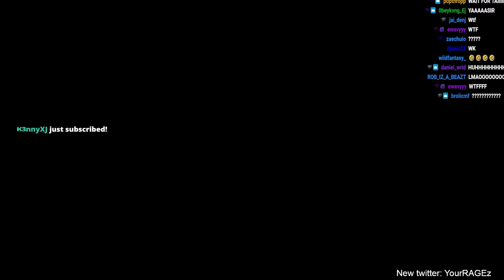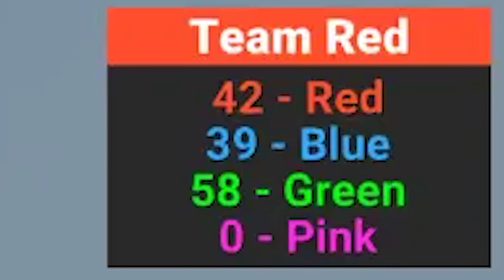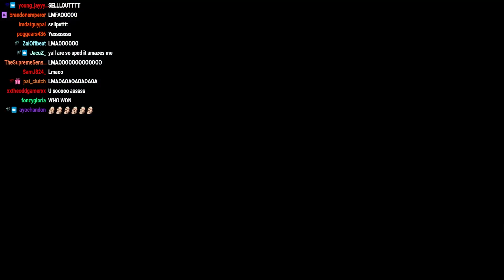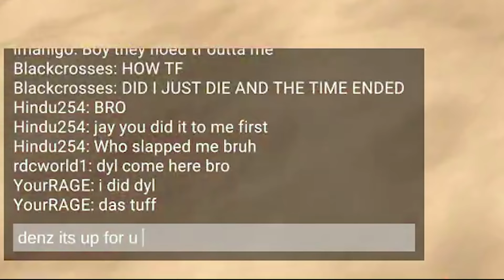TOXIC CRAB GAME vs RDC, Bruce, Dontai, Berleezy & more